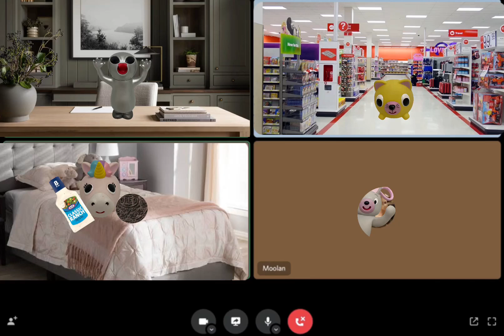Zoom call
WE ARE THE ORIGINAL JABBER BALL!
(AKA Oshaberi Doubutsu in 日本(Japan))
Known for our viral characters🐰💥
Check out the link tree from our bio to see our silly YouTube and Tick Tok as well!